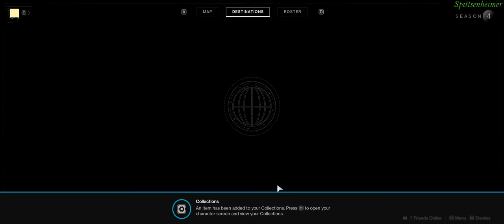Let's Try Destiny 2 | EP2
Welcome to my Let's Try | Destiny 2

I got this game via my battle.net account
However being different to what you otherwise see me playing, I do enjoy it.

Sit back, relax, and don't be spooked by my screams